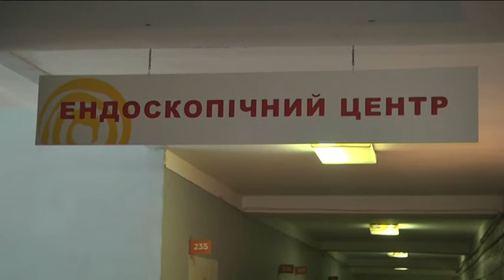Наївся монеток: у Дніпрі дворічна дитина проковтнула 10 рублів та 50 турецьких курушів